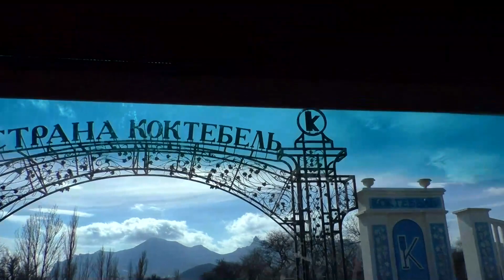ЮЖНЫЙ БЕРЕГ КРЫМА. ДЕНЬ 1. ПУТЕШЕСТВИЕ НА АВТОДОМЕ ПО КРЫМУ.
САМЫЕ КРАСИВЫЕ МЕСТА КРЫМА.
На  YouTube канале " ВИКТОРИЯ МОСЬПАН" много фильмов о путешествиях на автодоме по ЕВРОПЕ и КРЫМУ.
Достопримечательности известных и незнакомых городов и деревушек ИТАЛИИ, ФРАНЦИИ, ГЕРМАНИИ, АВСТРИИ, ЧЕХИИ, ШВЕЙЦАРИИ, ПОЛЬШИ и КРЫМА на моём YouTube канале.